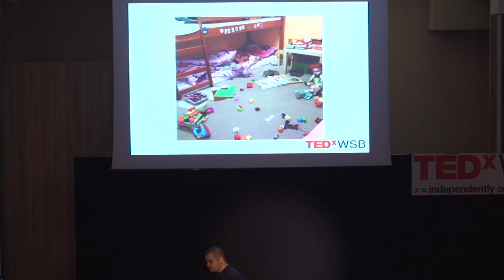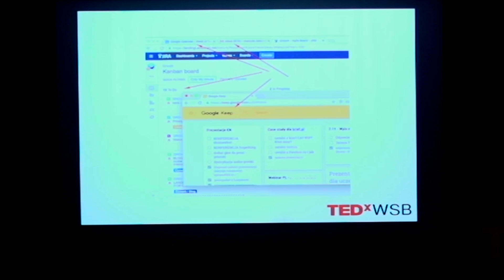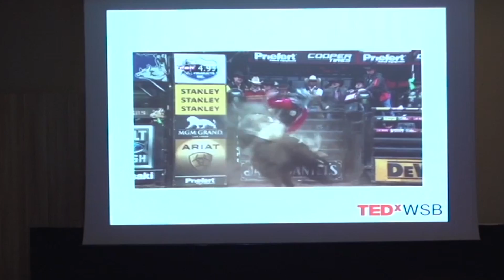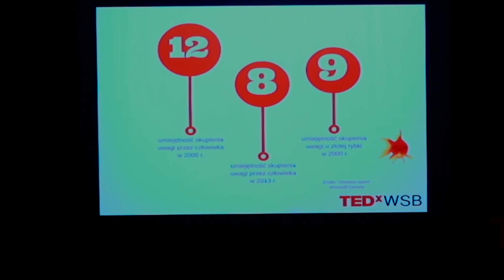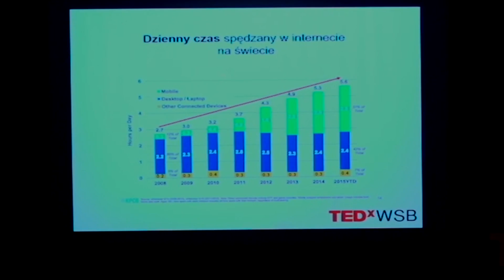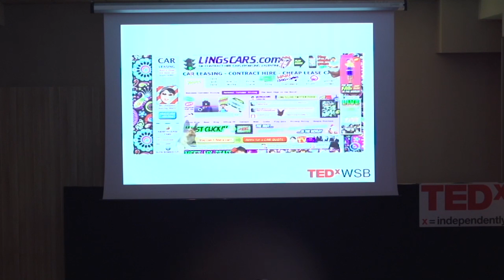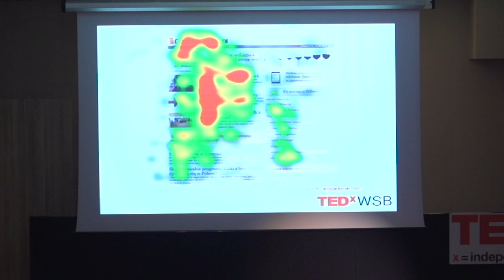Kilka sekund w Internecie | Robert Marczak | TEDxWSB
Multitasking czy monotasking? Jak być produktywnym w dobie nieograniczonego dostępu do internetu.

Education Manager w Landingi.pl. Każdego dnia przeszukuje internet w poszukiwaniu nowych landingów. Pomysłodawca i współautor kursu dobrylanding, dzięki któremu dowiesz się jak zrobić dobrą stronę. Chętnie dzieli się wiedzą, na blogach i wydarzeniach branżowych.

Prywatnie mąż i ojciec, fan nowych technologii i sportów walki. Uzależniony od tatuaży i Twittera.